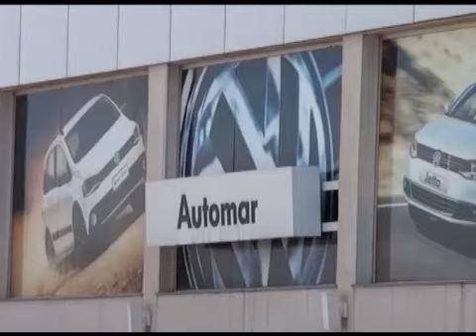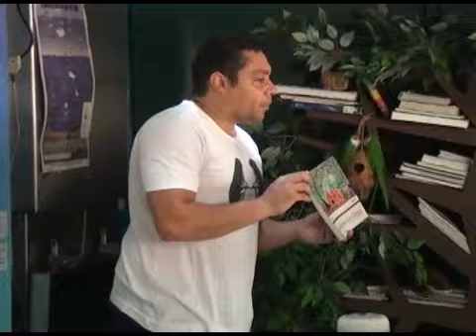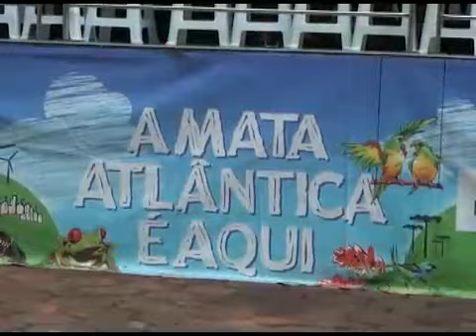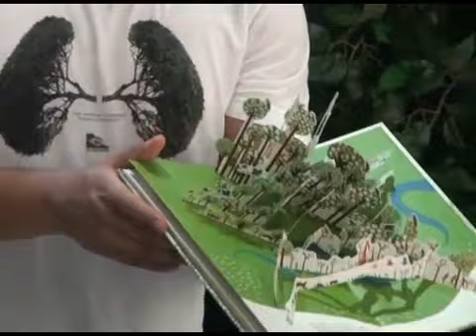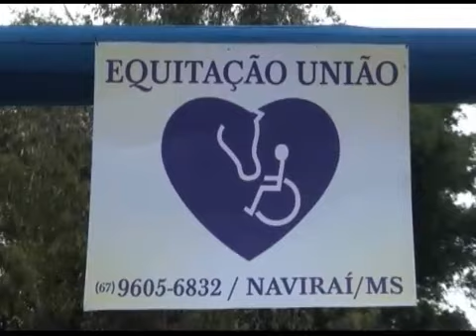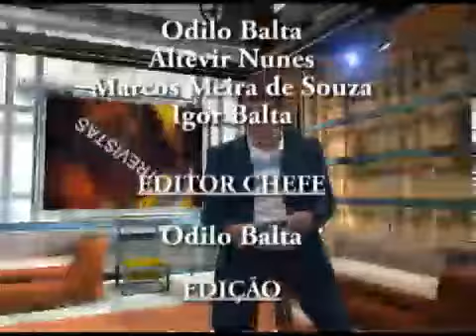JCSul edição 05/16 SOS Mata Atlântica e Aluno nota Dez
Veja nesta edição como foi o projeto SOS Mata Atlântica, entrevistas com os envolvidos e com o Luvercides Costa que fala sobre o Projeto Aluno nota Dez